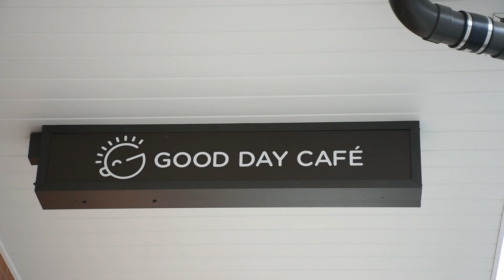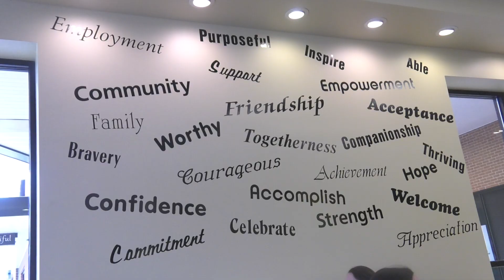Good Day Cafe Feature Story